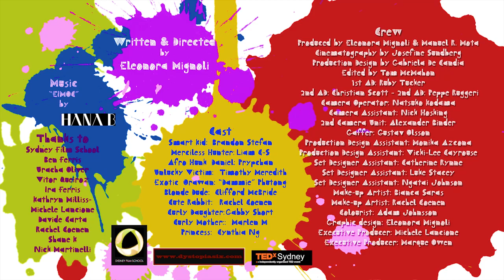Everything is made of colour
Tasty Video Bit made for TEDxSydney 2013

Cast
Smart Kid: Brandon Stefan
Merciless Hunter: Liam C-S
Afro Hunk: Daniel Prypchan
Unlucky Victim: Timothy Meredith
Curly Daughter: Gabby Short
Curly Mother: Marlen Maediger
Princess: Cynthia Ng
Rabbit: Rachel Coenen
Exotic: Orawan "Dammie" Phutong
Blonde Dude: Clifford McBride

Crew
Written & Directed by: Eleonora Mignoli
Produced by: Eleonora Mignoli & Manuel R. Mota
Cinematography by: Josefine Sundberg
Production Design by: Gabriella De Candia
Edited by: Tom McMahon
1st AD: Ruby Tucker
2nd AD: Christian Scott
2nd AD: Peppe Ruggeri
Camera Operator: Natsuko Kodama
Camera Assistant: Nick Hosking
2nd Camera Unit: Alexander Binder
Gaffer: Gustav Olsson
Production Design Assistant: Monika Azcona
Production Design Assistant: Vicki-Lee Cayrouse
Set Designer Assistant: Catherine Rynne
Set Designer Assistant: Luke Stacey
Set Designer Assistant: Ngatai Johnson
Make-up Artist: Bianca Saras
Make-up Artist: Rachel Coenen
Colourist: Adam Johnsson
Executive Producer: Michele Lancione
Executive Producer: Marque Owen

Music
"EIMOC" Written and performed by HANA-b

Thanks to
Sydney Film School
Ben Ferris
Uracha Oliver
Vitor Queiroz
Ira Ferris
Kathryn Milliss
Davide Carta
Rachel Coenen
Michele Lancione
Shane K
Nick Martinelli